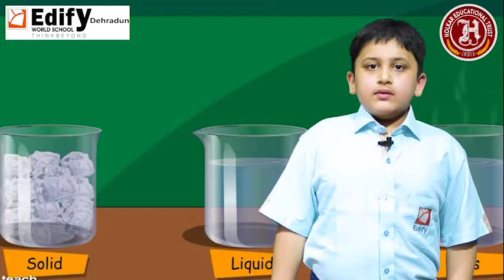Scintillating Stars of EdifyWorldSchoolDehradun are spreading the joy of learning.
The series is a work of children's creativity all  aimed  at learning and using creativity to learn better. The complete production is an initiative of the Exclusive In-house Media Center of Edify World School Dehradun.

It is an effort to display our students' creativity and equip our students with skills and develop a well rounded individual personality.